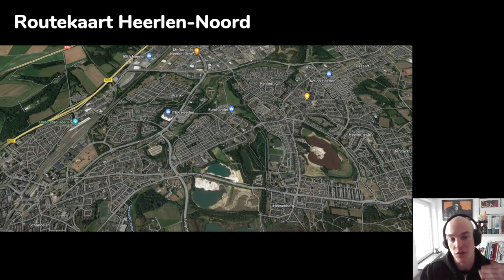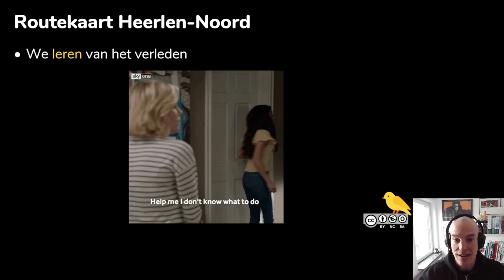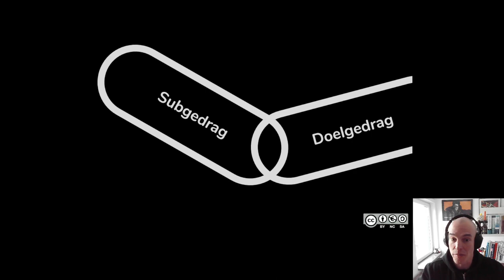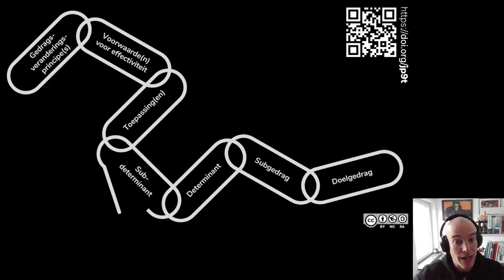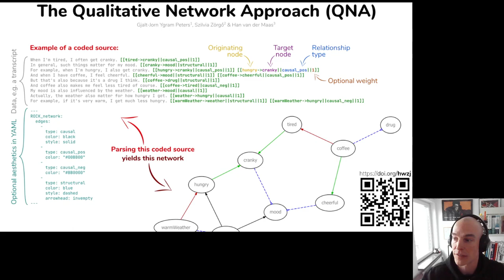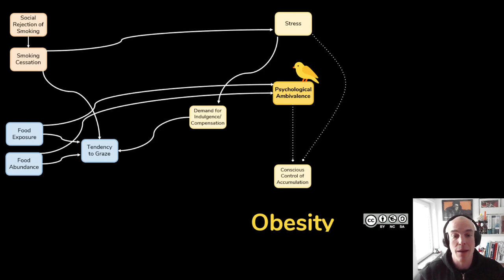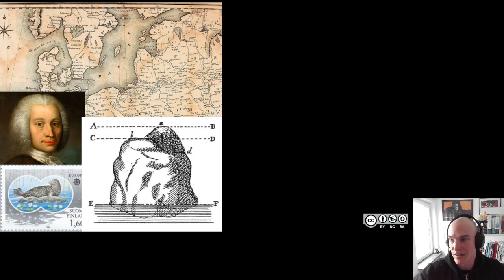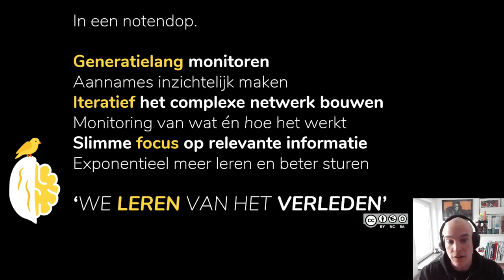🐥 VERLICHT 🐤 bij NPLV, 2023-03-14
Dit is een korte presentatie over de VERLICHT methode, een aanpak die wordt ingezet om Nationaal Programma Heerlen-Noord te monitoren. Gjalt-Jorn gaf de presentatie virtueel op 14 maart 2023. Zie hieronder voor mogelijk relevante links 👇

Mogelijk relevante links:

- Shiny ROCK Crystal: kleine web app om zonder R toch netwerkcoderingen te verwerken tot een visuele representatie

En het artikel over de Acyclic Behavior Change Diagram staat op

Voor mensen die nog meer achtergrondinformatie over gedragsverandering willen: in de beschrijving van deze YouTube video staan een serie Open Access artikelen